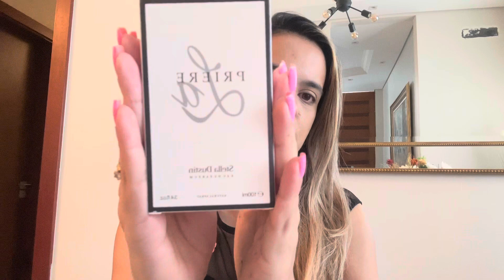Body SPLASH Stella Dustin , você precisa conhecer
Fala galera cheirosa , tudo bem ?

Um Abraço Perfumado